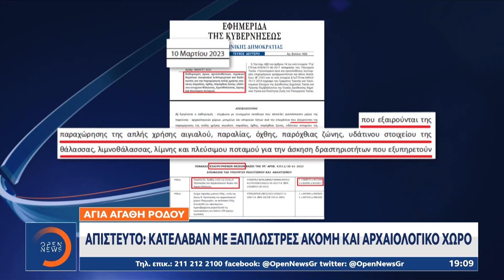Αγία Αγάθη Ρόδου: Κατέλαβαν με ξαπλώστρες ακόμη και αρχαιολογικό χώρο | OPEN TV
Σε κράτος εν κράτει έχει εξελιχθεί το θέμα με τις ξαπλώστρες στη χώρα μας. Στη Ρόδο έφτασαν στο σημείο να καταπατήσουν χαρακτηρισμένο αρχαιολογικό χώρο!